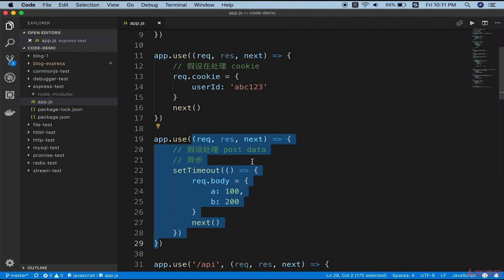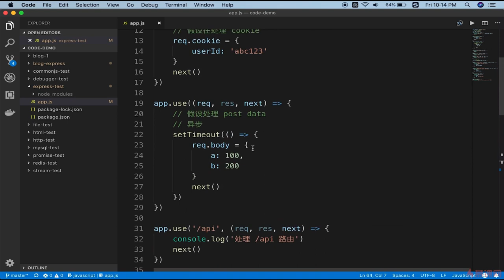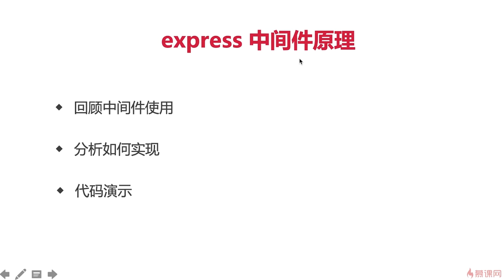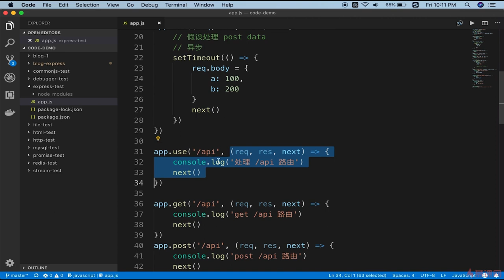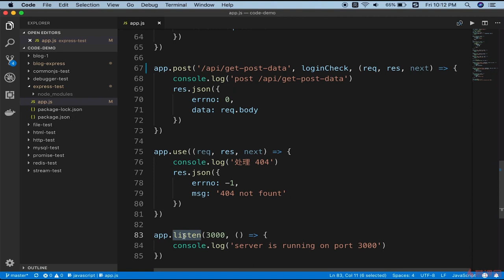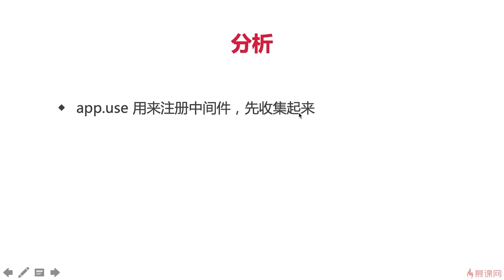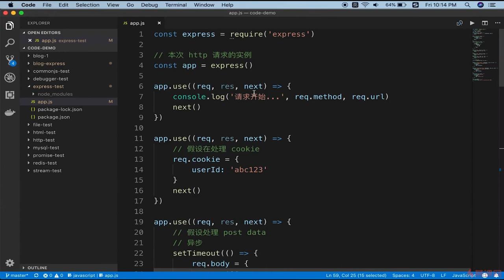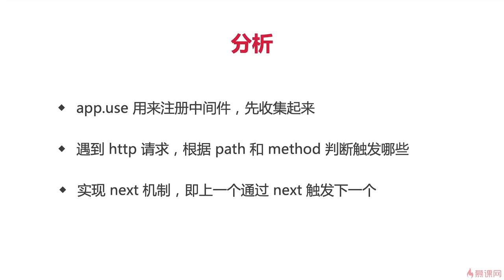9.14 使用 express 重构博客项目 | 中间件原理介绍 —— Node.js 从零开发个人博客项目